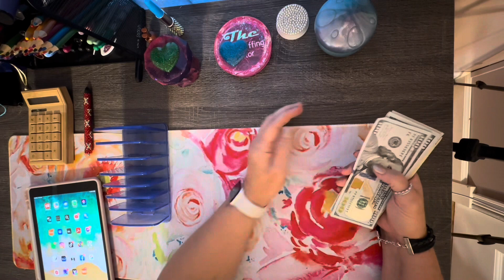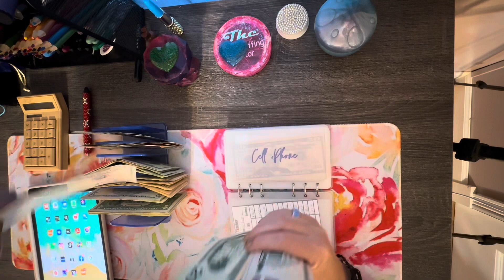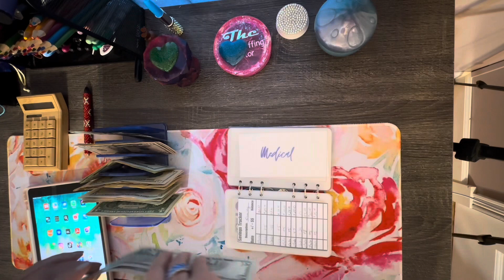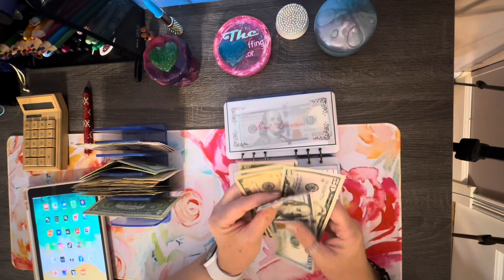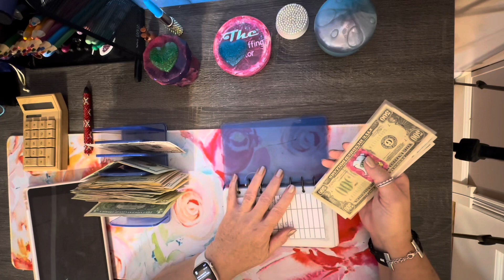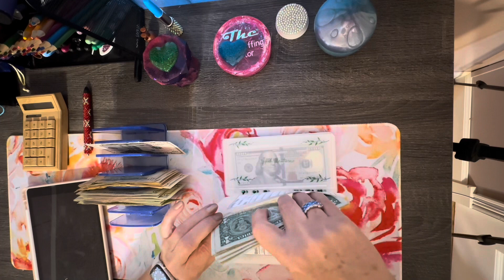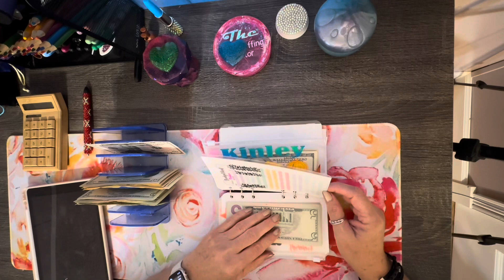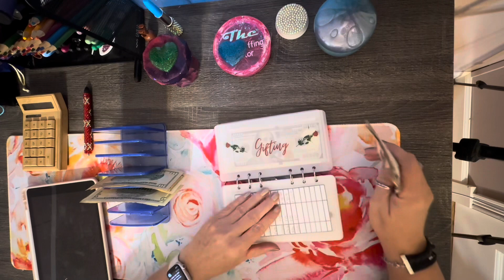2nd cash Stuffing of July! So Hot!!! Stuffing $1,516.00. 07/14/2023